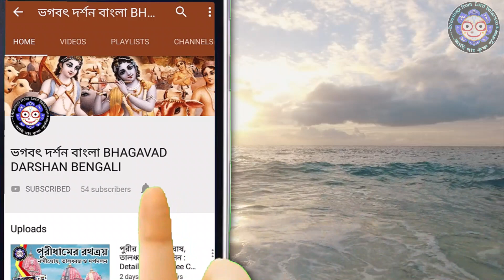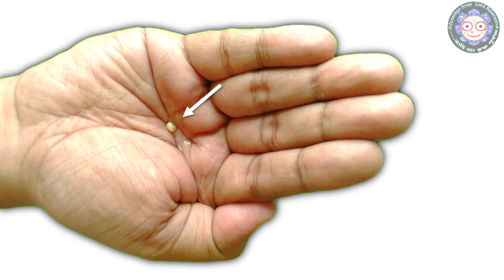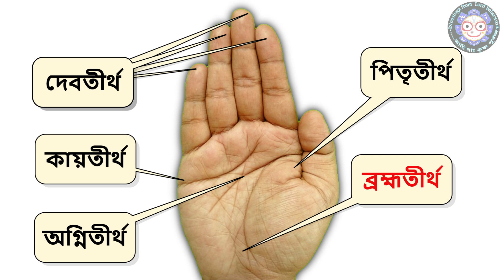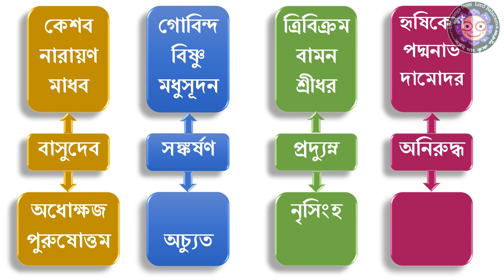বৈষ্ণব আচমন পদ্ধতি: Achaman process in details with Suvarnasen Das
কর্মকাণ্ড ও বৈষ্ণব মতে আচমনের জন্য উপযুক্ত স্থান, উপযুক্ত সময়, আসন, জল, জলপাত্র, সঠিক মন্ত্র ও মুদ্রা,
বৈষ্ণব আচমনের বিশদ পদ্ধতি (ভগবান বিষ্ণুর ২৪ মূর্তির নাম সহযোগে)